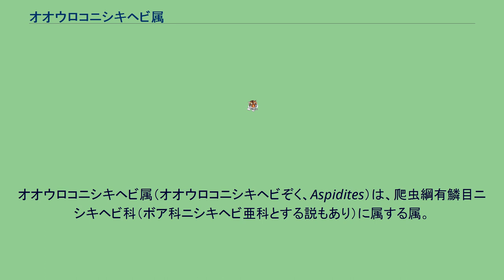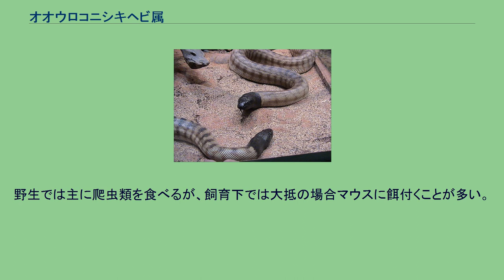オオウロコニシキヘビ属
オオウロコニシキヘビ属（オオウロコニシキヘビぞく、Aspidites）は、爬虫綱有鱗目ニシキヘビ科（ボア科ニシキヘビ亜科とする説もあり）に属する属。
模式種はズグロニシキヘビ。
オーストラリア固有属 最大種はズグロニシキヘビだが、2種とも最大で300cm程にはなるとされる。
体色は淡黄色で不規則な斑紋が入る。
頭部の鱗は大型で、赤外線感知器官（ピット器官）を持たず原始的なニシキヘビと考えられている。
砂漠や荒地、サバンナ等に生息する。
夜行性で、昼間は他の動物が掘った穴や茂みに隠れて休む。
食性は動物食で、爬虫類、鳥類、小型哺乳類等を食べる。
ピット器官がないこともあってか主に変温動物である爬虫類を食べる。
開拓による生息地の減少により、生息数は減少している。
本種の生息地であるオーストラリアは国内に生息する野生動物の輸出を禁止しているため、過去に研究用や動物園での展示用に輸出された個体からの繁殖個体のみが流通する。
そのため繁殖個体のみが流通し、極めて高価である。
動物愛護法の改正により、2007年現在本属の構成種を飼育することに対しての法規制はない。
野生では主に爬虫類を食べるが、飼育下では大抵の場合マウスに餌付くことが多い。
しかし飼育下でも爬虫類しか食べようとしない個体も稀にいる。